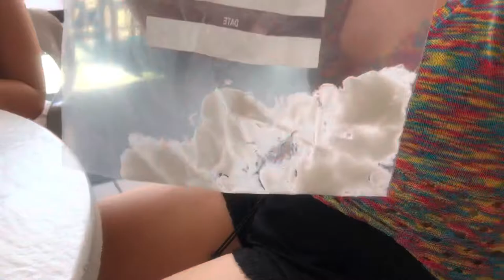Seaside Heights Vlog 2021: Part 1